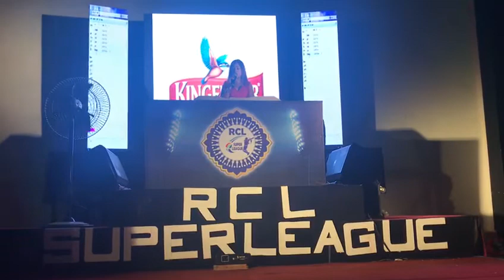Anchor ashi 7